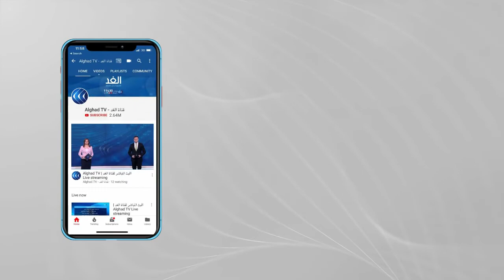غزة.. كورونا لم يمنع الفلسطينيين من الأجواء الاحتفالية لاستقبال رمضان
تشهد العديد من الدول العربية والإسلامية أجواءً احتفاليةً لاستقبال شهر رمضان المبارك.
وبهذه المناسبة تزينت الشوارع، كما امتلأت المساجد بالمصلين لأداء صلاة التراويح.
المزيد من التفاصيل مع مراسل الغد من غزة حازم البنا عبر النشرة الإخبارية على شاشة قناة الغد.